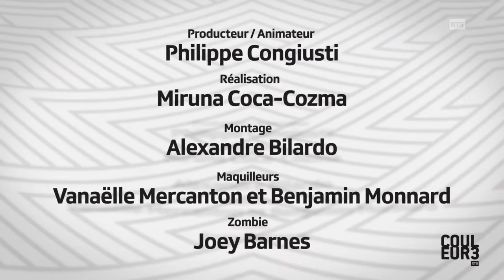Brazil - Bonus : Je suis Zombie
A l’occasion de la sortie française de Scout VS Zombie (sortie en Suisse Romande malheureusement annulée), le Brazil rend hommage à une figure mal aimée du 7ème art : le Zombie. Voilà surtout un bon prétexte pour mettre à la lumière un métier de l’ombre, maquilleur spécialisé en effet spéciaux. Vanaëlle Mercanton et Benjamin Monnard de Rouge Vernis Make Up ont relevé le défi pour le Brazil de transformé un homme ordinaire en Zombie en moins de 3h !